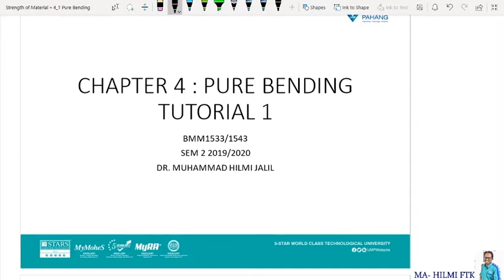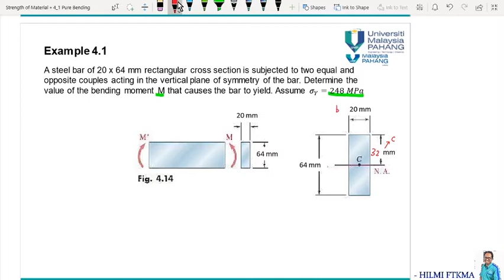Strength of Materials: Chapter 4 (Pure Bending), Tutorial 1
BMM1533/1543 Strength of Material. This video will discuss one example from chapter 4 of Pure Bending. Click the link below for the complete playlist of this course.

Software used:
OBS Studio
Adobe Premier
OneNote

Reference: 7th Edition Mechanics of Materials, Ferdinand P. Beer et.al, Mc Graw Hill.